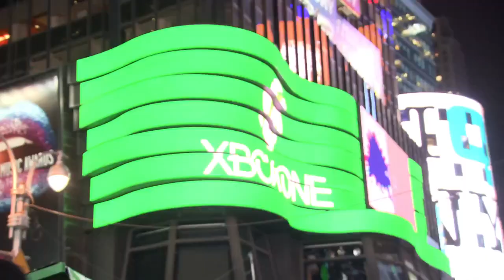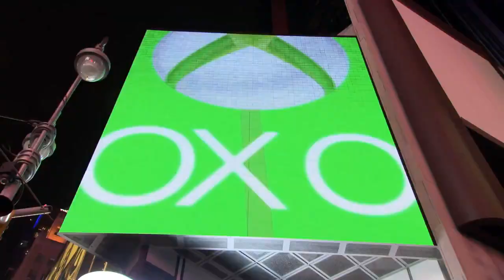Xbox One: Le lancement mondial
Le 22.11.13, le monde était en fête pour célébrer le lancement de la Xbox One.